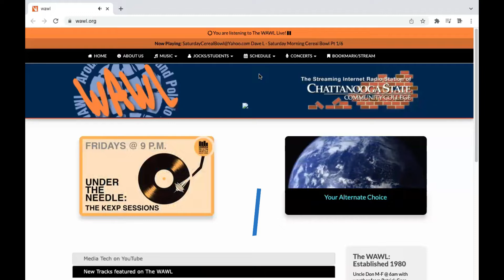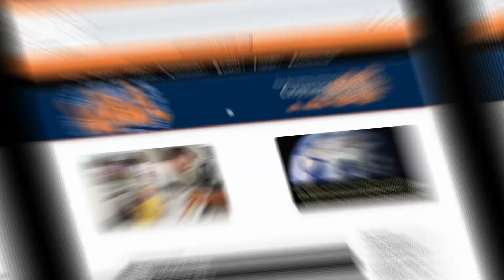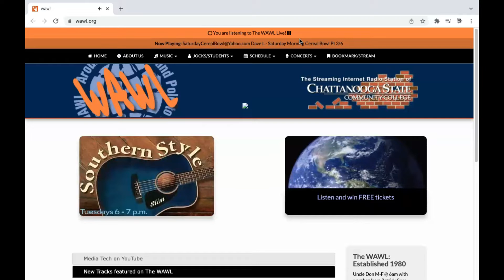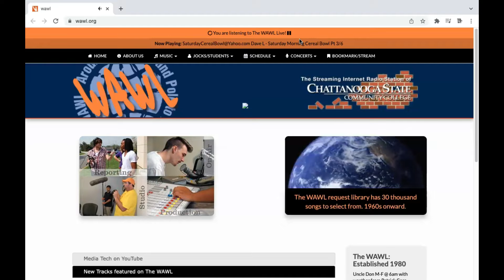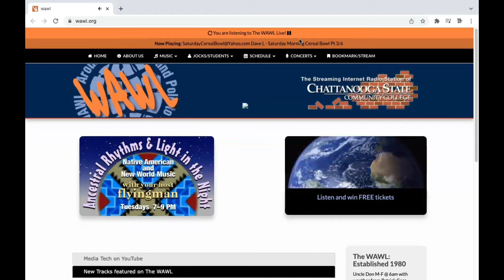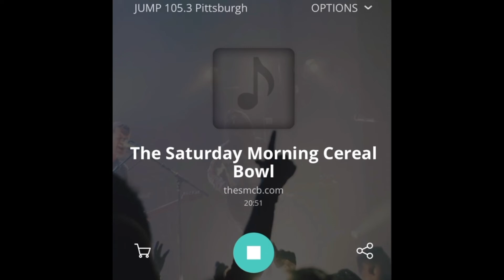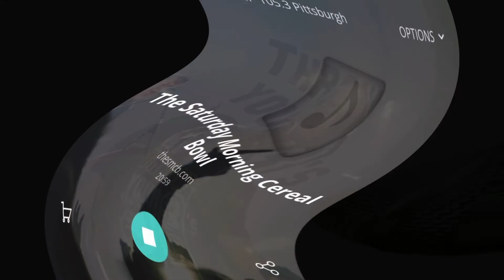On The Radio!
Throw Your 3's Up Presents: Mr Ellis The Teacher - Multiply With Me - Let Me Tell You The Rules (1's) Plays on Pittsburgh Radio and Radio In Chattanooga, Tennessee.

"Multiply With Me" Is A Multiplication Album That Teaches Learners 1-10 Multiplication Facts Using Original Hip-Hop Songs. You Can Purchase Multiply With Me On All Digital Platforms!

Mr Ellis The Teacher Also Wanted To Make Sure "Multiply With Me" Was Available FREE To All Learners, So It Is Also Available For FREE On Spotify.com, Soundcloud.com, and YouTube Music.